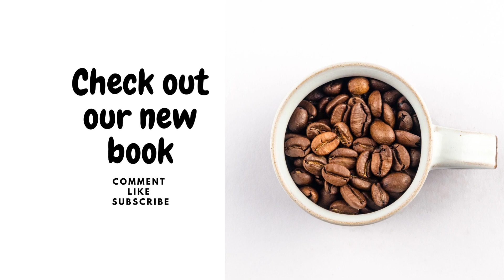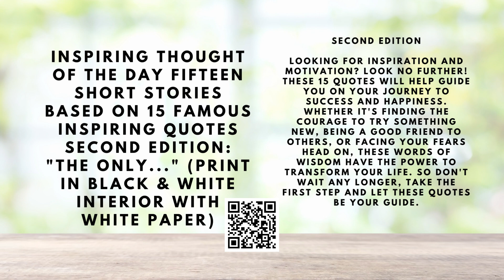[BGM] Jazz & Blues Sad, Deep Focus for Work, Study, Relax, Chill, Sleep, Lofi (Amazon Books)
2023 Maze Monthly Calendar Budget Planner 100 30 X 30 Maze Puzzles with Note and to-do List & Budget Planner: Advance 30 X 30 Rolls Maze Puzzles Great ... behavior. Help de-stress. For relaxation. Paperback – December 7, 2022

2023 Year Planner Savings Challenge with Sudoku Puzzles for All Ages: 50 Sudoku Puzzles for Brain Health & Relaxation: Yearly Planner, Monthly ... 50 Sudoku puzzles, Bonus: Notes Section